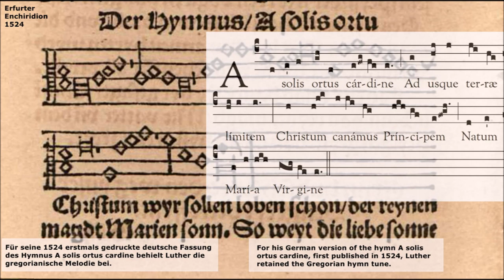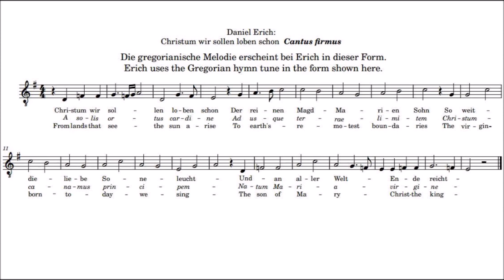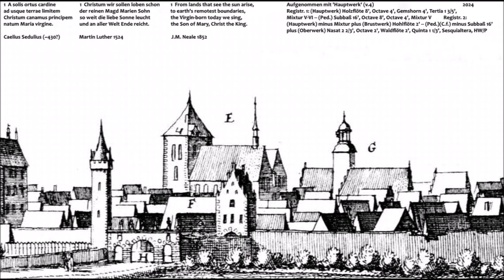Daniel Erich (1649-1712): Christum wir sollen loben schon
Janke-Orgel der Stadtkirche Bückeburg (via Hauptwerk)     English below!     Zum Ende der Weihnachtszeit, kurz vor Mariä Lichtmeß, noch ein Weihnachtslied.  Die Choralbearbeitung des Güstrower Stadtorganisten Daniel Erich findet sich in der Neumeister-Sammlung und erfreut sich seit deren Veröffentlichung und wachsender Verbreitung einer gewissen Popularität.  Ich habe mir eine ganze Reihe Aufnahmen des Stücks angehört und war befremdet: verführt wohl durch die Einleitung, von der man sich an norddeutsche Praeambula des Stylus phantasticus erinnert fühlen mag, schöpfen die Interpreten bei der Registrierung aus dem Vollen und drehen im eigentlichen Choralvorspiel im Zweifel noch zusätzlich auf; der Pedalpart mit dem Cantus firmus dröhnt da mit allen verfügbaren Zungen, 16-Fuß natürlich inklusive.

Das paßt so gar nicht zum Charakter dieses Kirchenliedes.  Bei seiner Übertragung des Hymnus A solis ortus cardine behielt Luther die überkommene Melodie bei, die wohl wie der Text aus dem 5.Jh. stammt.  Zu dieser altertümlichen, in sich gekehrten Weise mit ihren komplizierten Melismen paßt kein überlautes Auftrumpfen mit donnernden Bässen.

Erich folgt bei seiner Bearbeitung einem in Norddeutschland üblichen Schema, bei dem dem eigentlichen Choralvorspiel ein kurzes freies Präludium vorausging (so auch etwa bei Gerritz: youtu.be/ca6UcZhk7XI und Krohn: youtu.be/aOhr4tnGPKg ).  Im zweiten Teil bringt Erich die Choralmelodie in einer etwas frei gestalteten, aber klar erkennbaren Form in der Baßstimme.

Die gregorianische Melodie hat es in sich: viele Silben erstrecken sich über mehrere Töne, und es ist nicht ganz leicht, Silben und Töne richtig zuzuordnen (das Ev. Gesangbuch von 1993 hat dieses Lied nicht mehr aufgenommen -- heutige Gemeinden sind vermutlich nicht mehr dazu zu bewegen, es halbwegs richtig oder überhaupt zu singen!).

With a few days to go before Candlemas, which traditionally marks the end of Christmastide, here is one more Christmas-related piece.  The chorale arrangement by the organist of the parish church of Güstrow (a town that was then a residence of a branch of the dukes of Mecklenburg) is found in the Neumeister collection.  Since that was published in 1984 the piece has been enjoying a growing popularity.  I listened to a number of recordings and was puzzled every time.  Presumably misled by the introduction, which may remind one of north German praeambula of the stylus phantasticus, performers go for very loud registrations and even pull additional stops for the chorale prelude proper, letting the cantus firmus boom away in the pedals with a full complement of reeds, 16-foot of course included.

This is really at odds with the character of the hymn.  When he translated it into German Martin Luther retained the traditional tune, which probably dates from the same period as the fifth-century Latin lyrics.  That archaic, introverted, highly melismatic tune does not mix well with pedal trombones.

In prefacing the chorale prelude proper with a short, thematically unrelated introduction Erich follows a pattern often found in 17th- and 18th-c. north Germany (for other instances on this channel see Gerritz: youtu.be/ca6UcZhk7XI and Krohn: youtu.be/aOhr4tnGPKg ).  The second part of the piece features the hymn tune in the bass voice in a modified, yet clearly recognisable form.

Christum wir sollen loben schon was dropped from the new hymnal of the German Protestant Church of 1993, probably for the first time since Luther published his translation in 1524.  The tune is difficult: fitting the words to the music, with many syllables drawn out over many notes as is normal with Gregorian chant, presents a challenge that the makers of the new hymnal no doubt despaired of getting modern congregations to rise to.